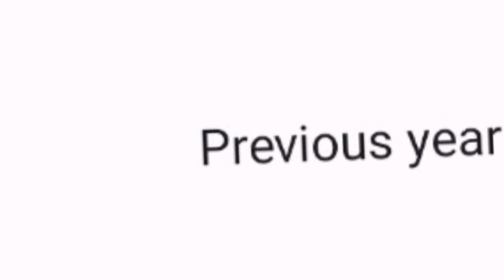MC Hammer weighs in on the Voice to Parliament : 'Australia it's time'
The US rapper has weighed in on Australia's upcoming Voice to Parliament referendum, saying it is time for the country to "repair the breach".

A surprising new supporter has emerged for the Yes campaign ahead of Australia's Indigenous Voice to Parliament referendum.

On Thursday night AEST, American rapper MC Hammer expressed his support for the Voice in a series of posts on the platform X.

"I’m with you. Australia it’s time. Repair the breach," he wrote.
He noted Australia has no treaty with its Indigenous people, and said it has done "little in comparison to other British dominions" to include and uplift First Nations people.

The rapper, whose real name is Stanley Kirk Burrell, said he had had to "get up to speed" on the issue after being tagged in a post.
When followers questioned his interest in the referendum, rather than focusing on domestic issues in the United States, he said the world was "inextricably linked".

"Because the world is inextricably linked I cannot avoid your politics," he wrote.

"Politics is the relationships between people."
What are the arguments for and against a Voice?
How do you vote in the referendum?
When does early voting open, how do you enrol, and when will we know the results?
MC Hammer, whose biggest hit, U Can't Touch This, was released in 1990, is not the first US celebrity to support Australia enshrining an Indigenous Voice to Parliament into the constitution.
In August last year, Labor recruited retired basketball champion Shaquille O'Neal to publicly back the campaign.

O'Neal appeared briefly at a press conference with Prime Minister Anthony Albanese and Minister for Indigenous Australians Linda Burney while in Australia on a speaking tour.